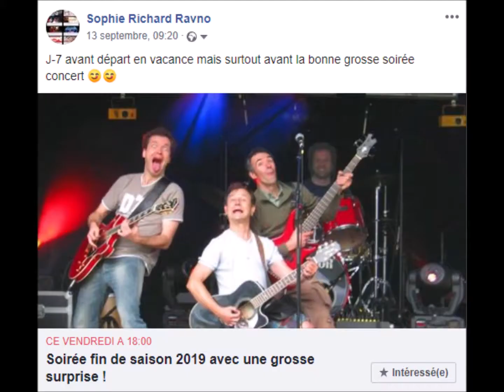Mon film annonce sex faible